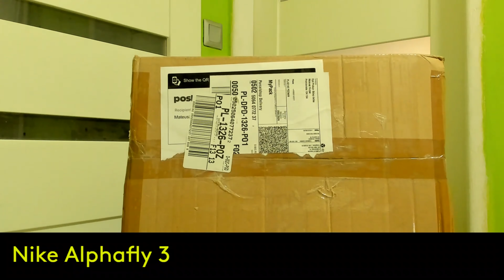#298/2 [2024] Nike Air Zoom Alphafly 3 VOLT - część 1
Odlotowe buty prosto od marki Nike...

Waga: rozmiar 45
Lewy: 236 gram
Prawy: 243 gram